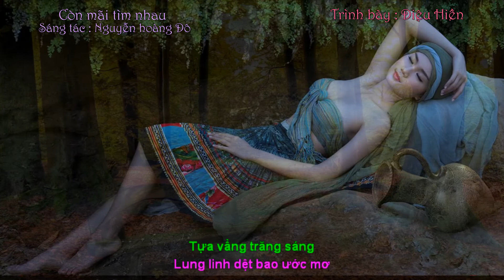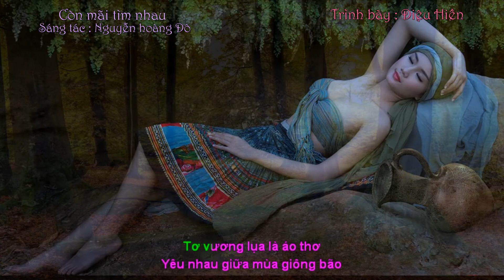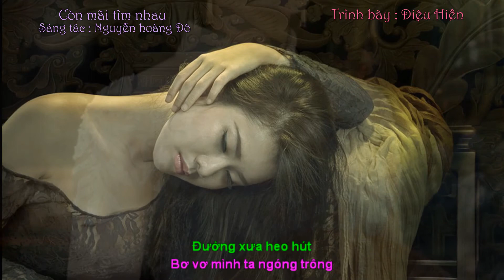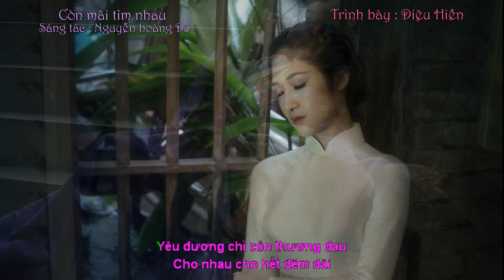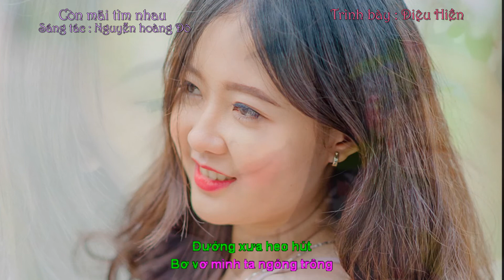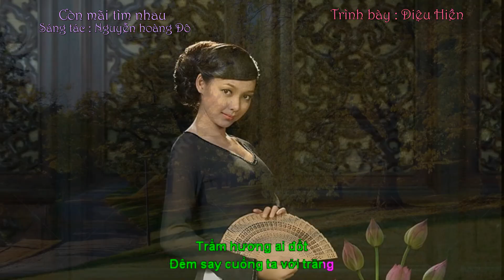Còn mãi tìm nhau - Nguyễn Hoàng Đô - Diệu Hiền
Còn mãi tìm nhau